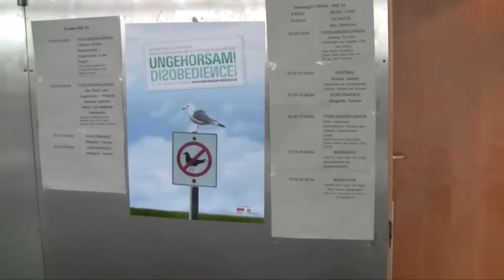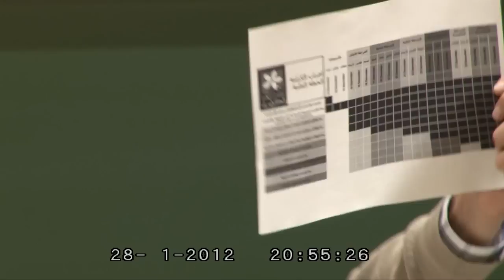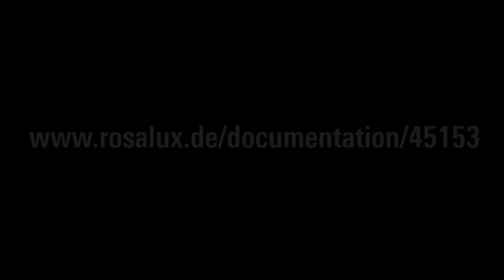Arab revolt: opportunities and limits of civil disobedience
[en]/[de] Arabische Revolten: Chancen und Grenzen von zivilem Ungehorsam
Panel auf der internationalen Konferenz zu zivilem Ungehorsam und kollektivem Regelverstoß: UNGEHORSAM! DISOBEDIENCE! (Dresden, 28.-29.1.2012)
Mit Ola Shahba (Aktivistin ,Kairo), Aktham Abazzid (Aktivist, Berlin) und Elias Perabo (Moderation, Klima-Allianz)